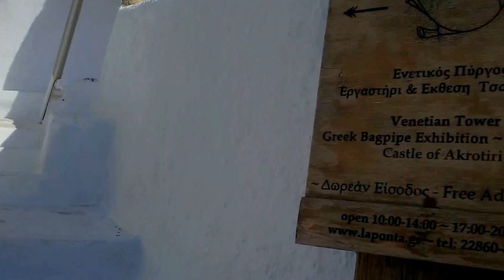Akrotiri - Castelul venetian